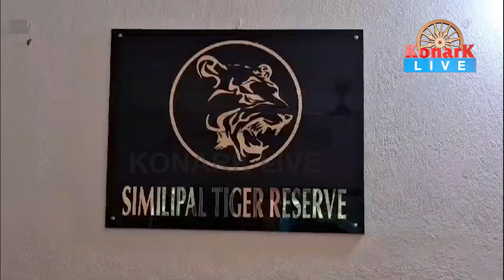ଶିମିଳିପାଳକୁ ଶିକାର ପାଇଁ ପଶିଥିବା ତିନିଜଣ ଶିକାରୀଙ୍କୁ ଗିରଫ କଲା ବନ ବିଭାଗ || MAYURBHANJ NEWS